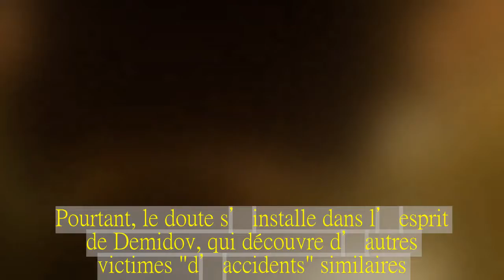L’ogre aux 52 meurtres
Hiver 1952.Plus encore que par le gel, Moscou est figé par les derniers mois du règne de Staline, qui sont marqués par la crainte d’ultimes purges et la paranoïa de mal choisir son camp entre Khrouchtchev, conseiller du "petit père des peuples", et Beria, le chef du redoutable NKVD.Leo Demidov (Tom Hardy) est un brillant agent de la police secrète soviétique.Lorsque le corps d’un enfant est retrouvé sur une voie ferrée, sa seule mission est de classer l’affaire.Il ne peut en effet s’agir que d’un accident, Joseph Staline ayant décrété que le crime, symptôme de la perversité capitaliste, n’existait pas dans le parfait Etat communiste.Pourtant, le doute s’installe dans l’esprit de Demidov, qui découvre d’autres victimes "d’accidents" similaires.Son acharnement à mener l’enquête lui vaut d’être déclaré ennemi du peuple…  Tiré du premier roman de la trilogie à succès du Britannique Tom Rob Smith, "Enfant 44" est bien une fiction.C’est même un thriller solide, glaçant et sombre, à la fois policier et politique.L’histoire qu’il nous raconte est cependant inspirée de l’authentique traque du serial killer Andreï Chikatilo, surnommé "l’ogre de Rostov".Si ce n’est que l’intrigue a été déplacée à la fin du règne de Staline.Dans la réalité, Chikatilo, commis ukrainien né en 1936, a été arrêté en 1990 pour 52 crimes commis depuis 1978 contre des femmes et des enfants.Ce qui en fait l’un des pires tueurs en série de l’histoire – et l’on ne peut être certain qu’il ne soit pas passé à l’acte dès les années 1950.Sa première victime officielle était une petite fille de 9 ans qu’il avait entraînée dans une cabane pour la violer.N’y arrivant pas, il l’avait lardée de coups de couteau, seule façon pour lui de parvenir à jouir.Dès ce meurtre, de nombreux éléments l’identifiaient, mais son profil de communiste fidèle suffira à le dédouaner.Durant des années, Chikatilo va pouvoir donner libre cours à ses pulsions morbides.Non seulement il viole, étrangle et poignarde ses victimes, mais il prend aussi l’habitude de les mutiler et de manger leurs organes génitaux.Il est plusieurs fois interpellé et soupçonné, sans jamais être sérieusement inquiété.Cet homme marié, père de famille, ouvrier appliqué, communiste convaincu – il mettra ses crimes sur le compte de la dégénérescence qui a gagné l’URSS à mesure qu’elle s’ouvrait au monde – ne peut pas être un assassin.Pour le pouvoir soviétique, seuls les déviants – entendez, les homosexuels – gangrenés par la propagande des Etats-Unis peuvent se rendre coupables de telles atrocités.Il faudra attendre Gorbatchev et la Glasnost pour que cette attitude change.Arrêté en 1990 et condamné à mort, Chikatilo sera exécuté d’une balle dans la nuque en 1994.Mais les choses ont-elles tellement évolué ? "Enfant 44" a été interdit dans la Russie de Poutine à cause de l’image qu’il donne de l’ex-URSS.Et en Tchétchénie, le pouvoir persécute les homosexuels tout en affirmant qu’ils n’existent pas sur son territoire, car ils sont une "maladie de